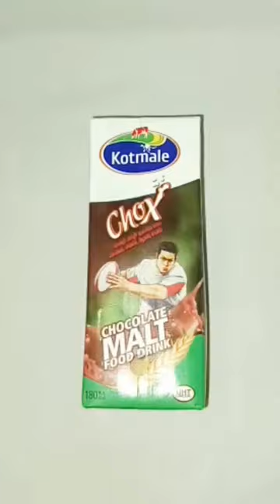Amazing paddle boat making